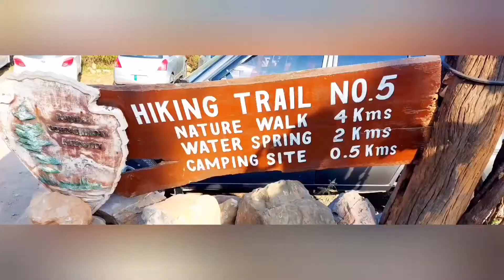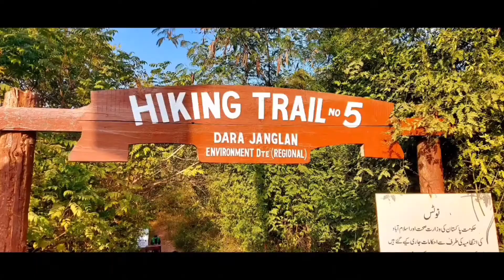Hiking Trail 5 Islamabad | Dara Janglan | Capital City Islamabad